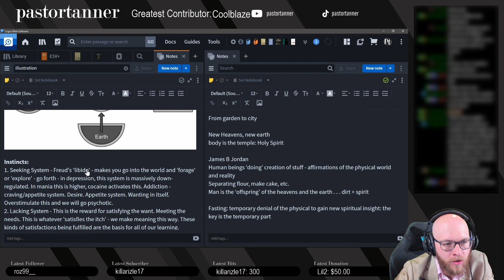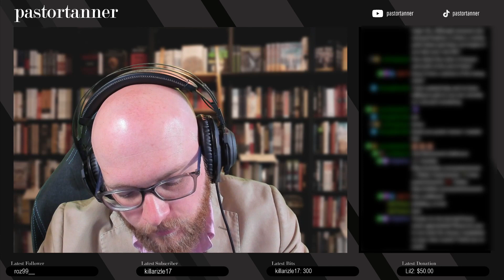A Message to the Suicidal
Suicidal Ideation is something that many people struggle with. In this video I seek to offer some help to those who might be wrestling with this issue.